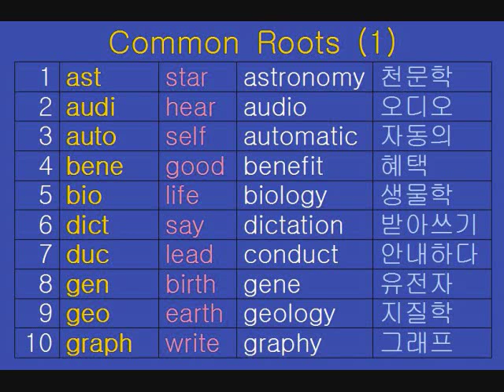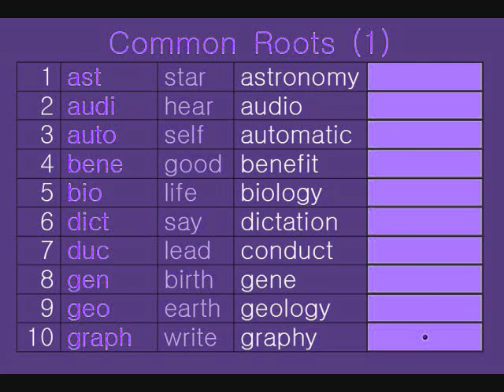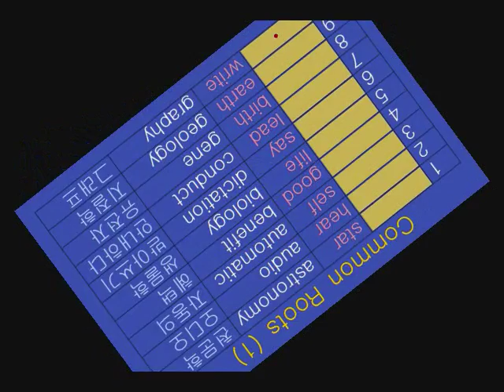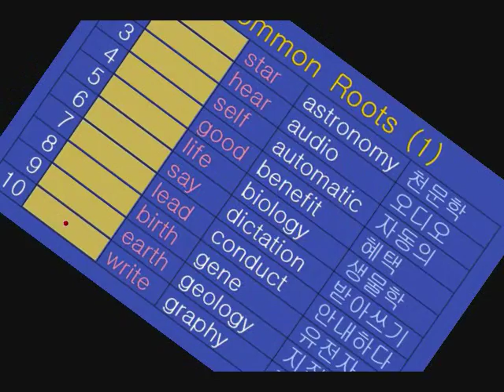Common Roots 2-1